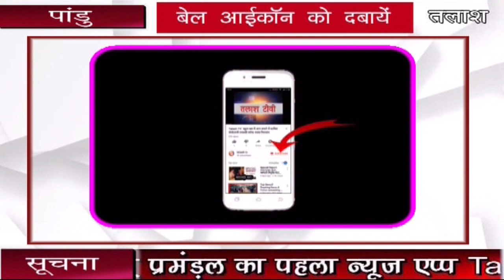पांडु । पलामू । प्रशासन का आदेश का हो रहा पालन, पंचायत सचिवालय में कराया बेड की व्यवस्था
पांडू। पलामू । कोरोना वायरस को लेकर सरकार पूरी तरह से गम्भीर है। इस संक्रमण रोग से लड़ने एवं रोकथाम के लिए कई सावधानियां अपनाई जा रही है.जिला प्रशासन के आदेश के पालन होते देखा ज रहा है , जिला प्रशासन ने सभी मुखिया को सख्त निर्देश दिया था कि बाहर से आने वाले लोगों को सम्बंधित पंचायत सचिवालय में ही व्यवस्था करें उनकी जांच की जायेगी इसके बाद ही घर जाने दिया जायेगा. इस आदेश का पालन मंगलवार को सम्बंधित पंचायत के मुखिया ने पालन किया , डाला कला पंचायत के मुखिया मंजू देवी , पांडू मुखिया प्रियंका सिंह , मुसिखाप मुखिया अरविन्द सिंह , फुलिया मुखिया देवेंद्र प्रसाद , महुगांवा मुखिया जिरवा देवी ने अपने पंचायत सचिवालय में बाहर से आने वाले लोगोँ के लिए बेड एवं खाने पीने का व्यवस्था कराया , वहीं बाहर से आने वाले लोगों को प्राथमिक स्वास्थ्य केंद्र पांडू में जाँच किया ज रहा है , बीडीओ जितराय मुर्मू एवं थाना प्रभारी समीर तिर्की ने पूरे प्रखण्ड क्षेत्र का दौरा कर लोगों को इस संक्रमण की बीमारी से बचने की सलाह दी , कई जगहों पर लोगों को जागरूक भी किया .
Talash TV
Latest News
Breaking News
Current News
garhwa news
palamu news
latehar news